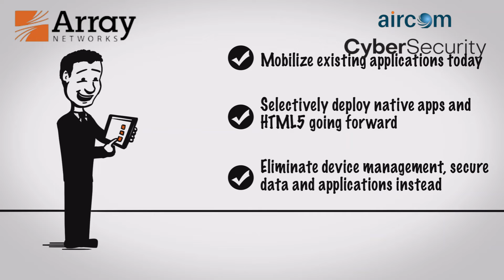Array Networks Introduction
Aircom Global Networks
Dubai Silicon Oasis , DDP, Building A1, Dubai ,UAE

Aircom
Victoria Plaza
6th Floor, Samora Avenue , Dar-Es-Salaam ,Tanzania
Aircom
Plot No 32A, Mulwana Road , Industrial Area , Kampala , Uganda
Aircom
No:#9 & 10, 4th Floor, 1st Main, Pampa Extension, Hebbal, Kempapura, Bangalore - 560 024, Karnataka, India.

firewalls and network security, apv series application delivery controllers, ag series ssl vpn ,Virtualization,Remote Access,Application Acceleration,SSL,Secure Access,Mobilization,Cloud, avx series,network functions platform,multitenant appliance,virtualized appliance,array networks,virtual switch

Array Networks
Application Delivery Controllers (ADCs)
Load balancing
Server virtualization
Content switching
SSL offloading
Application performance optimization
Global server load balancing (GSLB)
Web application firewall (WAF)
Layer 4-7 switching
Traffic management
Network security
High availability
Link load balancing
Application delivery networking
SSL VPN
Secure Access Gateway (SAG)
Cloud infrastructure
Scalable networking
Intelligent traffic management